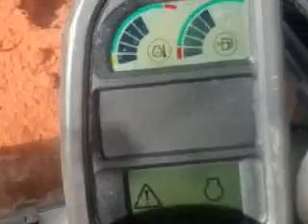Escavadeira volvo EC240BLC no Barreiro.